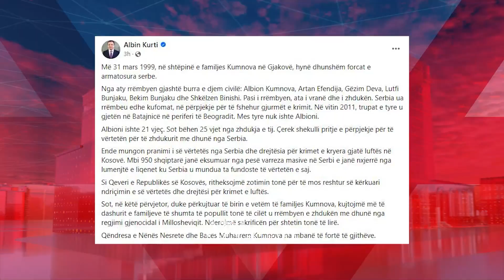Përkujtohen 106 të vrarët nga masakra e Pastaselit